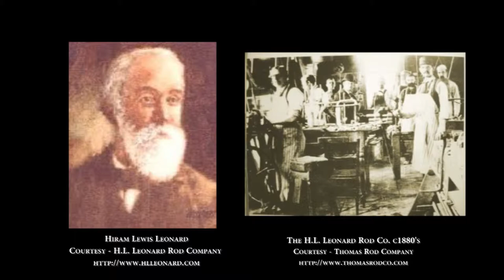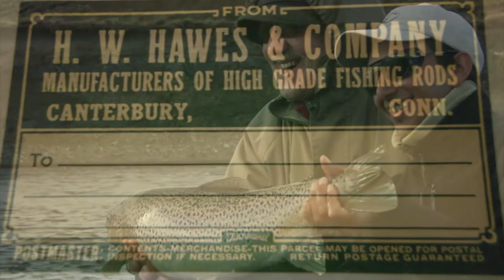Canterbury Kiosk - Hiram Hawes Video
A short video for a kiosk at Town Hall on Hiram Hawes, a famous maker of fly fishing rods.